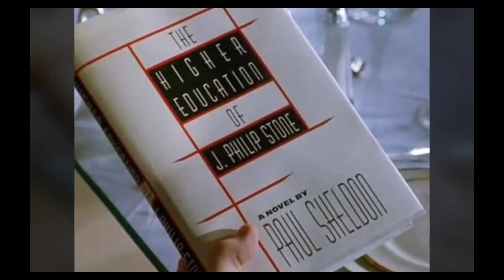10 Cosas que quizás no sabías de MISERY (1990) Rob Reiner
Misery es una película de 1990, dirigida por Rob Reiner basada en el libro de Stephen King.

Sinopsis:
Un escritor se recupera de un accidente y es cuidado por una admiradora que le insiste escribir un libro sólo para ella.

Espero que disfruten el vídeo!!